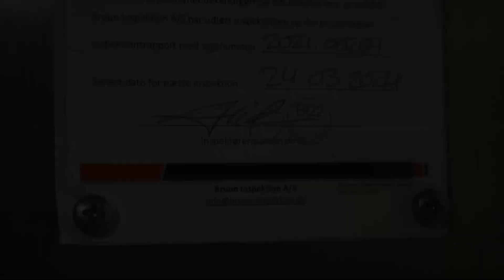1978 Lifton hydraulic freight elevator (mod by ThyssenKrupp) @ Holte Midtpunkt, Holte, Denmark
Holte Midtpunkt, Holte, Denmark
 • Lifton
 • Year 1978
 • Serial 14455
 • Modernized by ThyssenKrupp
 • Hydraulic, digital controller (Hydroware)
 • 16 persons or 2000 kg
 • 2 stops